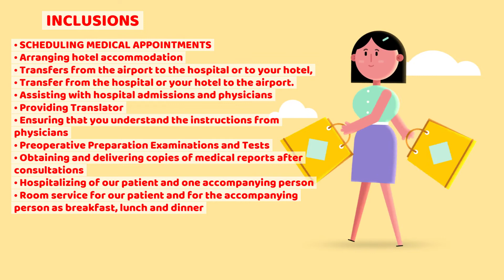Penile Implant Package in Istanbul, Turkey by Optimed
Optimed provides a cheap package for Penile Implant in Istanbul, Turkey. Get top treatment free quotes for top centers.